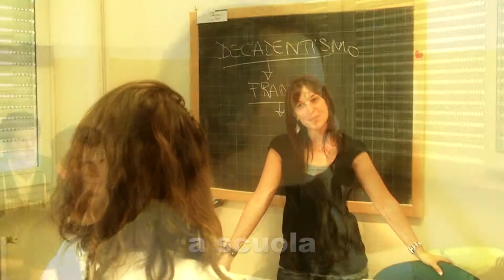Corriere Cesenate - campagna abbonamenti 2012-2013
Spot per la campagna abbonamenti 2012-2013 del settimanale Corriere Cesenate.

Autoprodotto dalla redazione. Regia di Filippo Cappelli.

A breve sugli schermi di TeleRomagna.